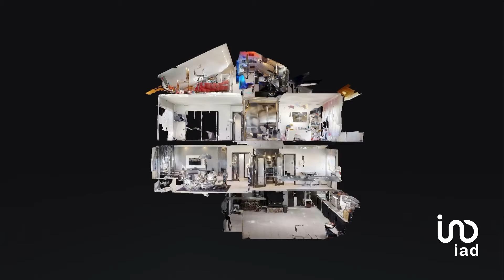Frederico Rites - iad Portugal Lic. AMI 11220